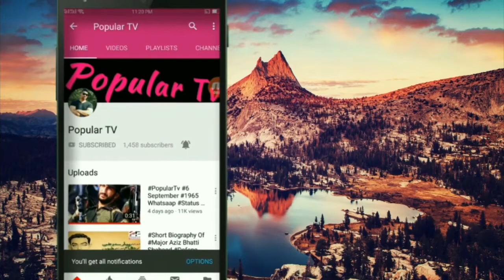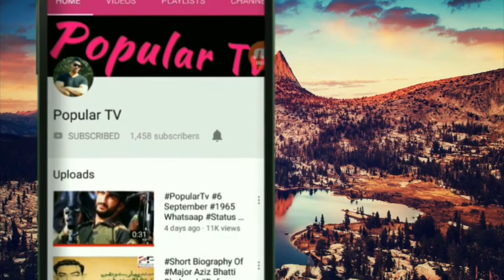Hazrat Suleman AS Ka Waqia || Hazrat Suleman AS Bay Misal Hakomat K Malik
Hazrat Suleman AS Ka Waqia || Hazrat Suleman AS Bay Misal Hakomat K Malik | حضرت سلیمان علیہ السلام بے مثل حکومت کے مالک | Hazrat Suleman AS aur Chunti Ka Waqia.

Hazrat Suleman AS Ka Waqia In URDU
Hazrat Suleman AS Allah K Mehbob (پیغمبر) Paegamber Thay Aap Ko Allah Tala Nay Jin O Insan, Charind, Parind, Hawaon, Sub Per Hakomat The Thea, Hazrat Suleman AS Bay Misal Hakomat K Malik Thay aap is baat ka shuker Ada karty thay k Allah Tala Nay Ap AS per Kitna Fazal O Karam Nazil Farmaya Ha.
Is waqia mae zada Tar surah namal ki kuch Qurani Ayat ka zikar kiya gya ha.